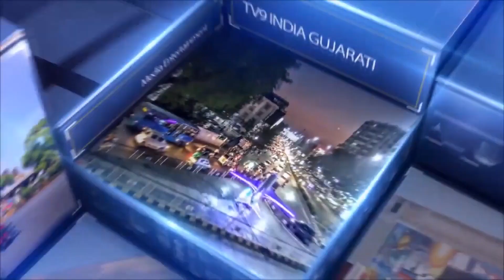રાધે ક્રિષ્ન ની ચાલતી ભવ્ય પ્રાણ પ્રતિષ્ઠા મહોત્સવ ના ત્રીજા દિવસે ભવ્ય પ્રતિષ્ઠા સાથે સાધુ.........